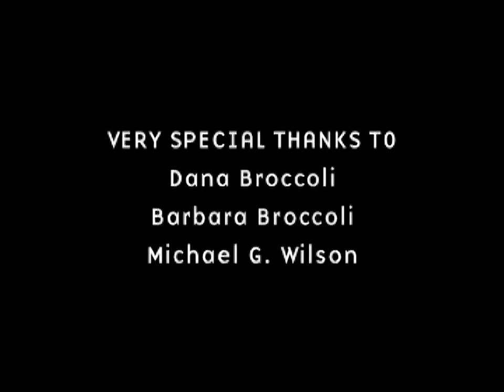Double O Stunts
Lets explore the world of the James Bond stunt double. This incredible must see feature was an extra on the box-set collection. Featuring interviews with George Leech, Richard Graydon, Alf Joint, Vic Armstrong, Martin Grace, Paul Weston, Simon Crane and Wayne Michaels plus many more.